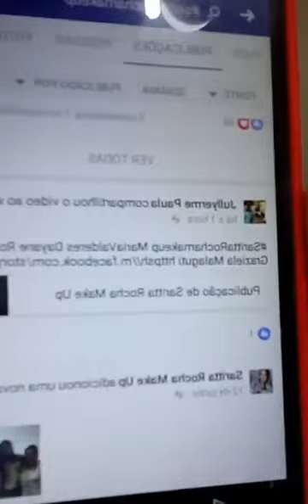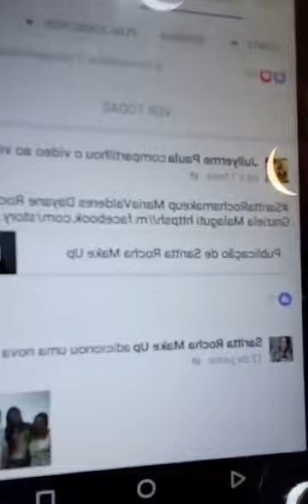Maquiagem glam gliterinada azul.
Olá Sou maquiadora e também vendo maquiagens, vou sempre estar postando videos com meus produtos e em breve vou fazer alguns tutoriais de maquiagens.
Obrigado